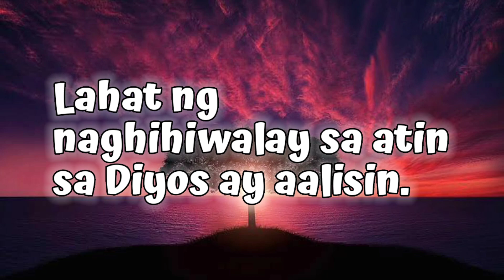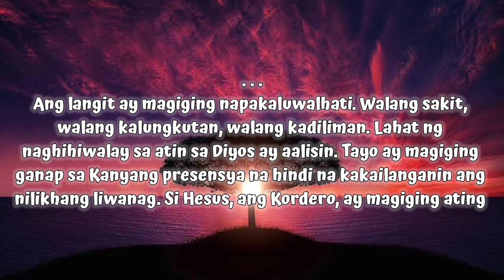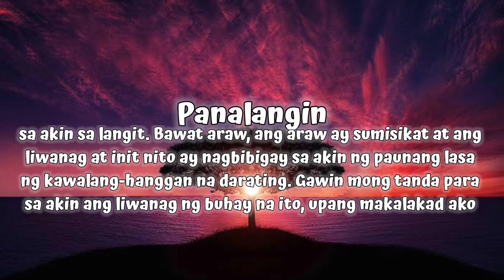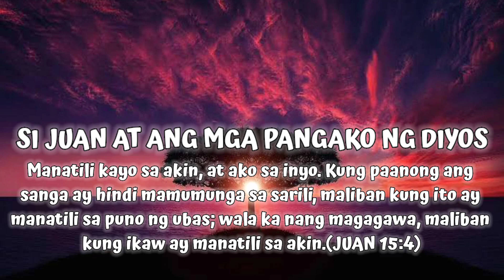Revelation 21:23 | Lahat ng naghihiwalay sa atin sa Diyos ay aalisin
Lahat ng
naghihiwalay sa atin
sa Diyos ay aalisin.

Pahayag 21:23
At ang lungsod ay hindi nangangailangan ng araw, o ng
buwan, upang sumikat doon: sapagka't ang kaluwalhatian
ng Dios ang lumiwanag dito, at ang Cordero ang siyang
liwanag niyaon.

Ang langit ay magiging napakaluwalhati. Walang sakit,
walang kalungkutan, walang kadiliman. Lahat ng
naghihiwalay sa atin sa Diyos ay aalisin. Tayo ay magiging
ganap sa Kanyang presensya na hindi na kakailanganin ang
nilikhang liwanag. Si Hesus, ang Kordero, ay magiging ating
ilaw, at wala nang mga anino dahil ang Kanyang presensya
ay magliliwanag ng kabutihan at kagalakan sa bawat sulok
ng ating makalangit na tahanan.

Panalangin
Ama,
nagpapasalamat ako sa Iyo sa pagtitiyak ng tahanan para
sa akin sa langit. Bawat araw, ang araw ay sumisikat at ang
liwanag at init nito ay nagbibigay sa akin ng paunang lasa
ng kawalang-hanggan na darating. Gawin mong tanda para
sa akin ang liwanag ng buhay na ito, upang makalakad ako
sa Iyong liwanag nang ang aking mga mata ay nasa linya ng
pagtatapos, at upang maakay ko rin ang iba sa Iyong
liwanag. Sa pangalan ni Hesus,
Amen.

SI JUAN AT ANG MGA PANGAKO NG DIYOS(15:4-5)
Manatili kayo sa akin, at ako sa inyo. Kung paanong ang
sanga ay hindi mamumunga sa sarili, maliban kung ito ay
manatili sa puno ng ubas; wala ka nang magagawa, maliban
kung ikaw ay manatili sa akin.(JUAN 15:4)